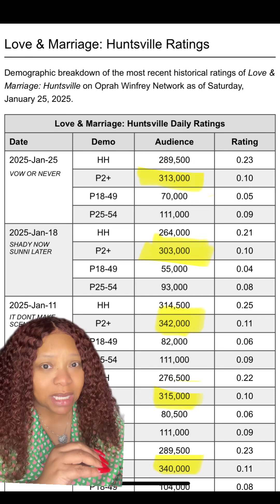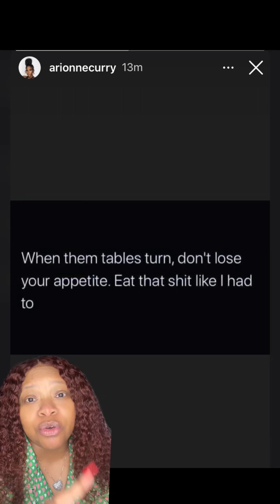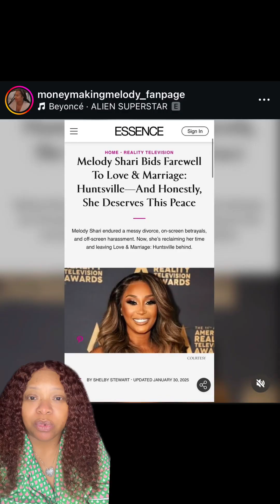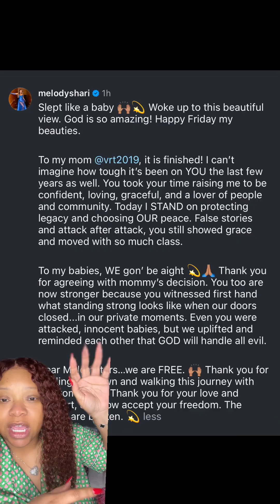These Data Analytics hit different these days!